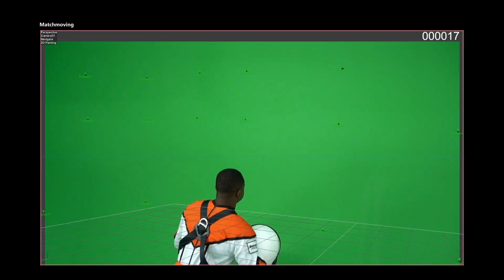Making Off Unimar EAD - Desperte para o Novo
Comemorando os números recordes do primeiro período de captação de 2021, a Unimar EAD apresentou a pós-produção da campanha Desperte Para o Novo. A produção que foi iniciada em agosto de 2020, em meio à pandemia do até então novo Coronavírus foi um grande sucesso, aumentando em 150% o número de matriculados. A ação é assinada pelo setor de Marketing e performance da Unimar EAD, agência Mustache e Cinegoria Filmes.

Com base no pico da crise da pandemia e a ascensão da notoriedade da educação a distância no Brasil e no mundo, ‘’desperte para o novo’’ foi o slogan de campanha da educação a distância da Unimar, retratando a necessidade de envolvimento à alta tecnologia e flexibilização dos estudos em meio à educação superior. Um levantamento realizado pelo Google aponta que a procura por cursos de especialização EAD teve um crescimento de 130% no pico da quarentena.

Acompanhe o making off da Campanha Desperte Para o Novo e o material final da produção da Cinegoria Filmes:
Ficha Técnica:
Produtora: Cinegoria Filmes
Direção, Roteiro e Edição: Cristiano Soares;
Ator: Douglas Dw Eduardo;
Figurino: Raissa Guinda;
Produção: Gui Marega;
Assistente de Produção: Juliana Máximo;
Câmera e Pós-Produção (VFX): Danilo de Lúcio;
Branding: Agência Mustache;
Produção Executiva: Victor Galdi.